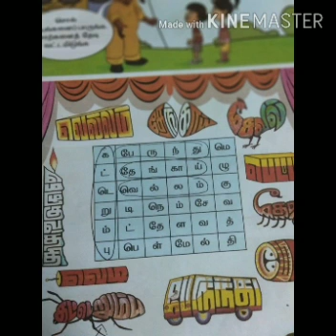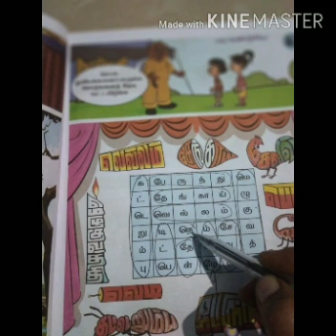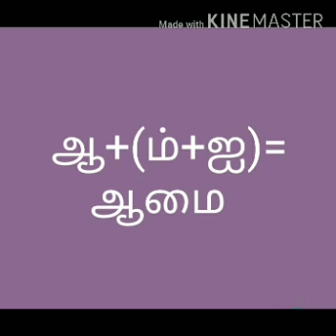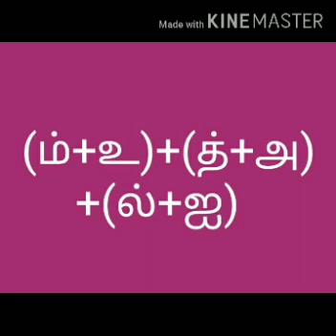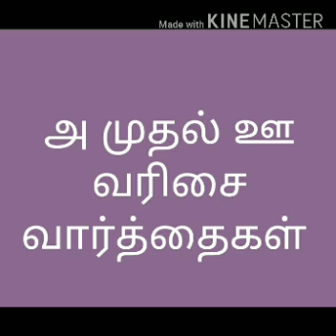Class.2 : TAMIL : Vaipadu : CW and Bk Ex